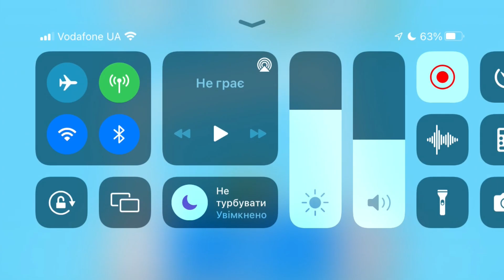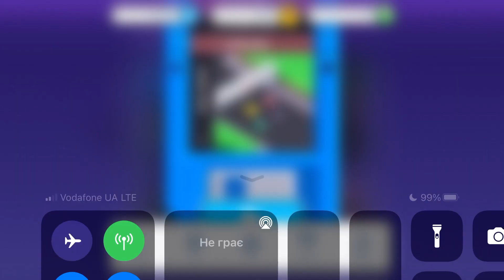Fancade miniRACE -games gameplay